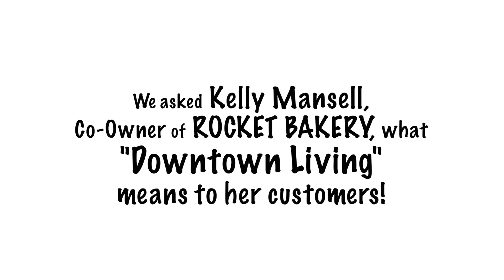Star of the Seas promo video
This is a promotionalvideo I filmed and edited for a new residential building, StaroftheSeas and rocketbakery in stjohns newfoundland .